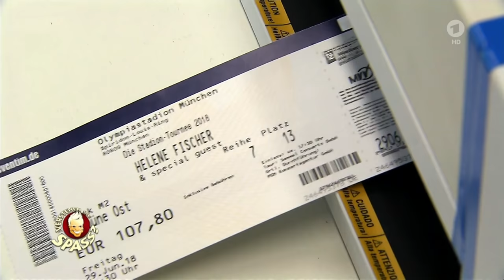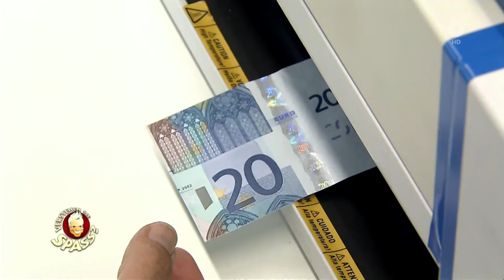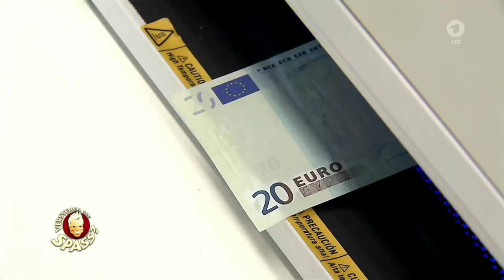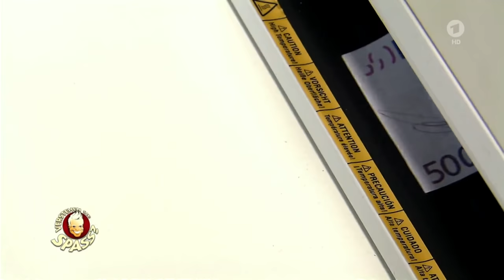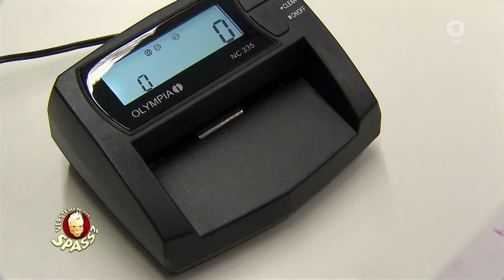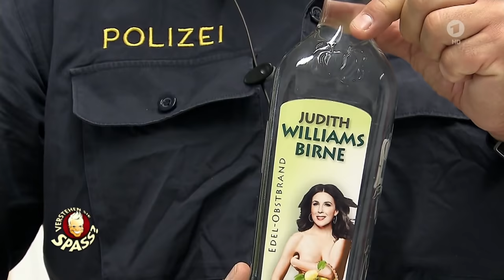Judith Williams und das Plagiat | Verstehen Sie Spaß?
Judith Williams soll in eine geniale Erfindung investieren: Ein Drucker für Geldscheine.